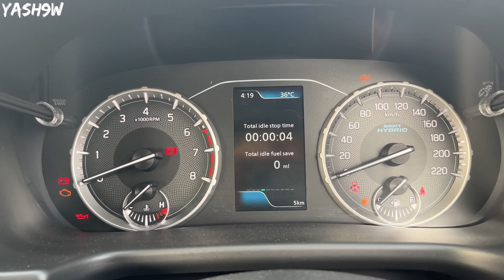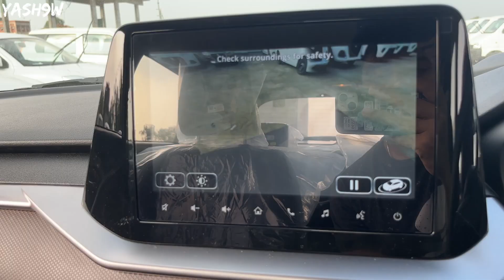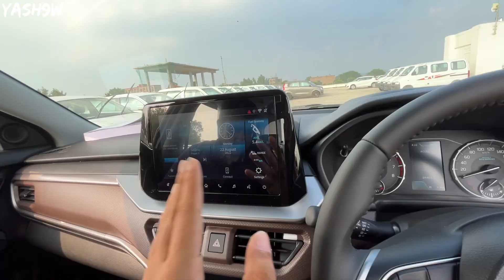New Maruti Brezza 2022 Top Model Zxi+ | Leni Chahie ya Nhi ?